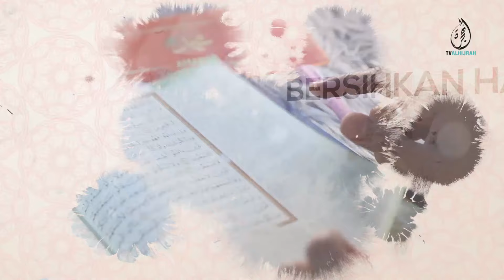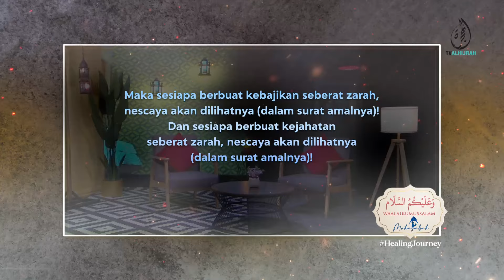20072024 | INSAN PALING DICEMBURUI USTAZ MOHD AZLI ABDULLAH AL HAFIZ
Cemburu kepada orang yang beriman, akan bawa dekat kepada Tuhan.
Cemburu kepada dunia,
Kelak hanya akan bawa kepada binasa.
Cemburulah kepada orang yang punya amal lebih banyak dari dirimu.
Semua datang dari Allah SWT,
Dan semua akan kembali kepada Allah SWT.
Tiada satu pun milik manusia, yang harus direbutkan @ dicemburukan, kerana semuanya sifat sementara.
Bersama @ustazazli dan @amie_sofia
Waalaikumussalam
Muhasabah Diri
11.00 malam di TV Alhijrah.